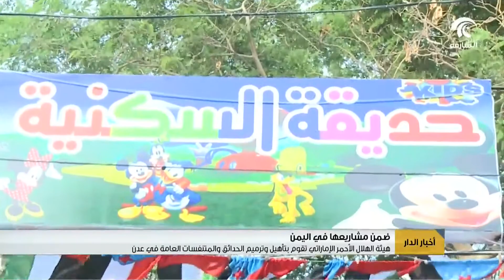هيئة الهلال الأحمر الإماراتي تقوم بتأهيل وترميم الحدائق العامة في عدن